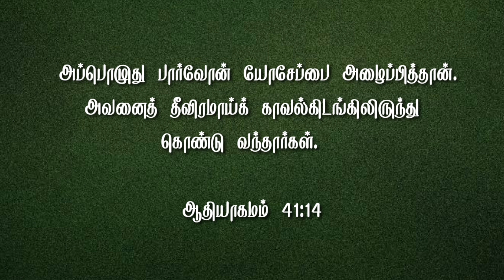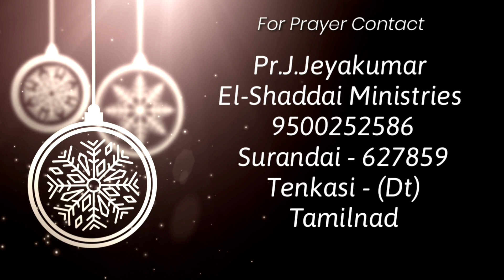Toward the Goal || tamil christian short message || today promise word || Genesis 41:14